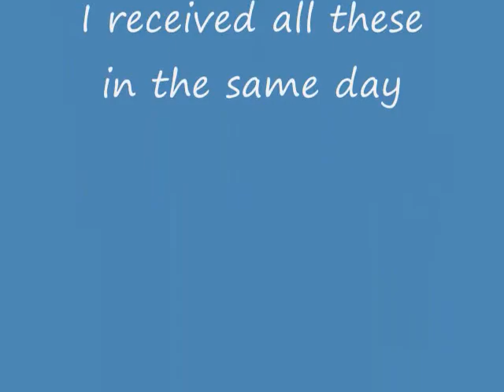3 puzzle, etc. review thing: 3x3x3 sphere, trancuted cube, and stickers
title...

best times are on my channel!

I need ideas for furture videos!